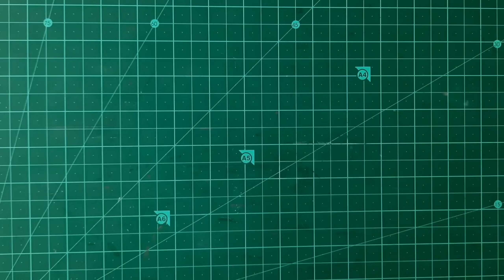4 New and innovative cracker idea , how to make crackers at home , DIY cardboard gun